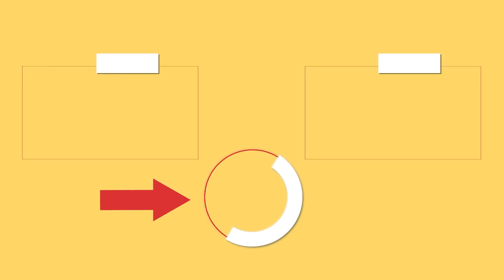Pierś z kurczaka z jabłkami! Wspaniały smak! Zapomnisz o innych przepisach. | Cookrate - Polska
Składniki:
pierś z kurczaka - 2 sztuki
czosnek - 3 ząbki
jabłka - 2 sztuki
cytryna -  30 g
miód - 50 ml
kurkuma - 5 g
DO NAGRZANEGO DO 180 °C PIEKARNIKA / 10